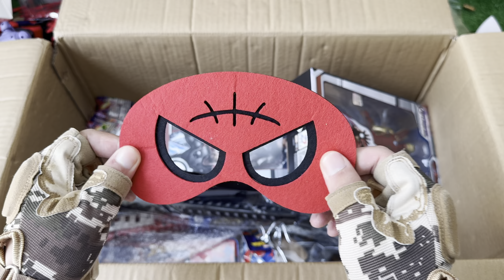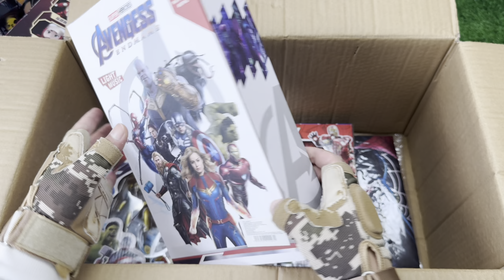Marvel Popular Toy Collection | Spider Man Action Doll | Marvel Toy Gun Collection unboxing